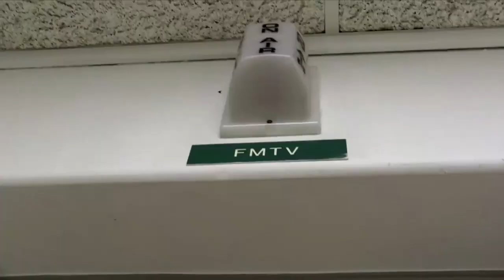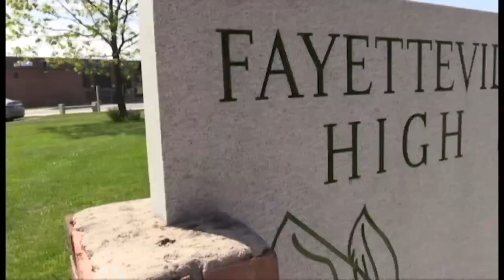FMNews for Monday, January 25, 2021